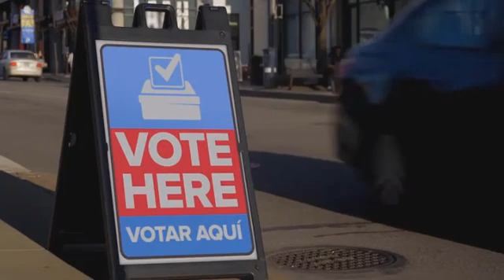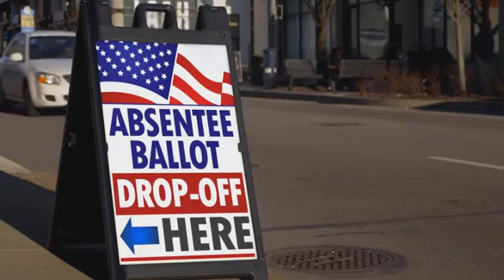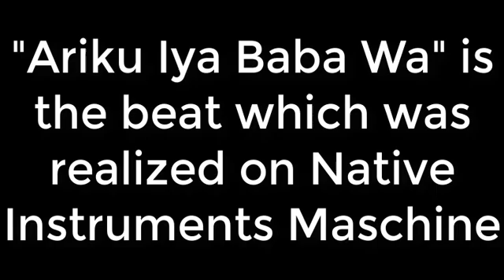Vote Please - Exercise Your Right and Responsibility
"Ariku Iya Baba Wa" is the beat which was realized on Native Instruments Maschine. "Ariku Iya Baba Wa" roughly means, "Long Life from the Great Mother Father". Video Images Courtesy of World's No. 1 Music Vibe - "Strobe" [Hip Hop, Neosoul, House, Jazz, Naijabeatz]- Mixtape No.42 by Azul Horizon